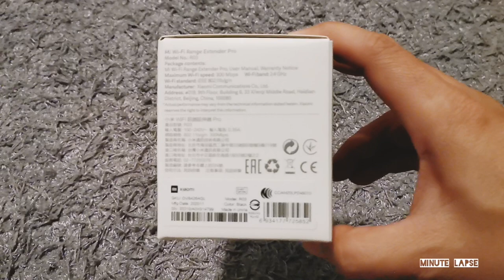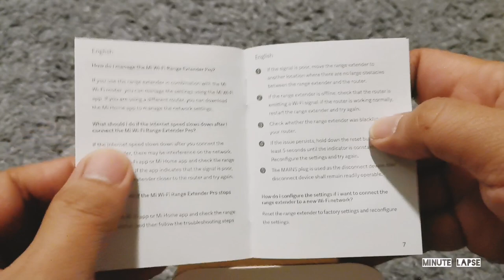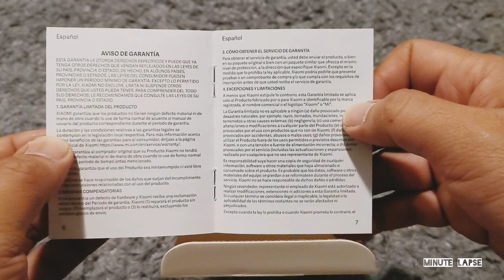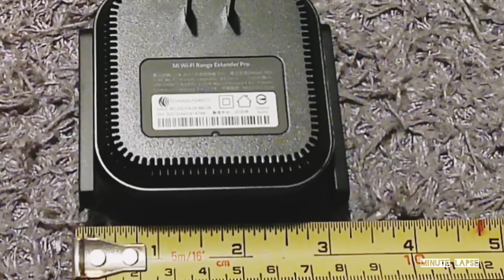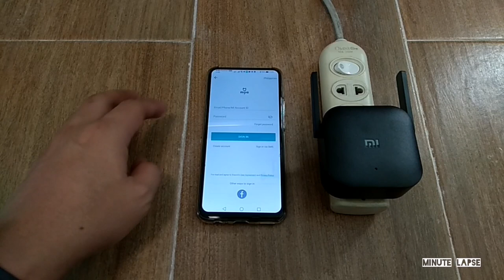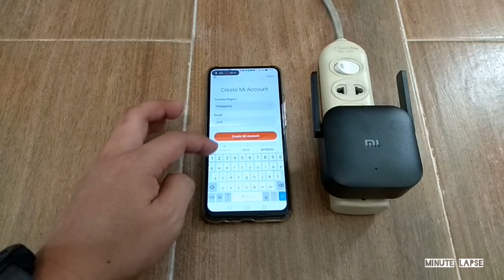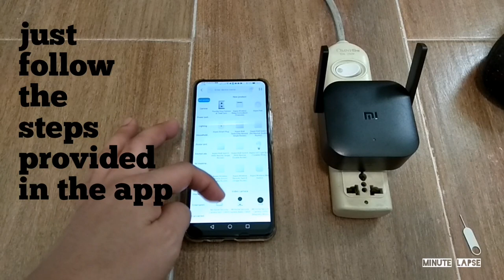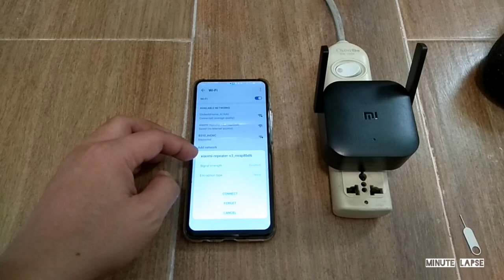Unboxing: mi wifi extender pro || shopee haul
xiaomi wifi extender pro
Where to purchase